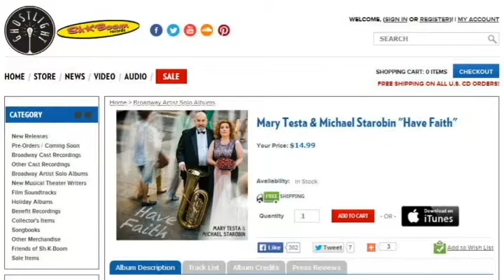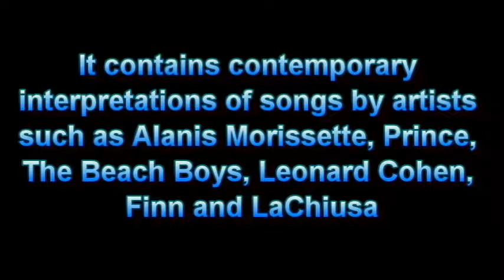Backstage w/NYBroadwayTours: "Mary Testa"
New York Broadway Tours CEO/Tour Guide, Amada Anderson, interviews Mary Testa on the inspiration for her new album, "Have Faith" and her career working as an actress in different fields.